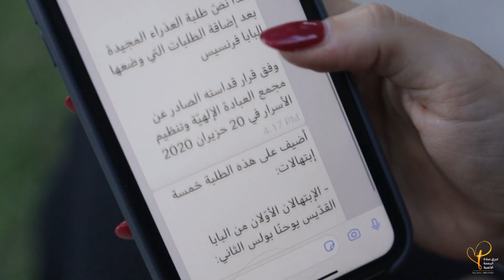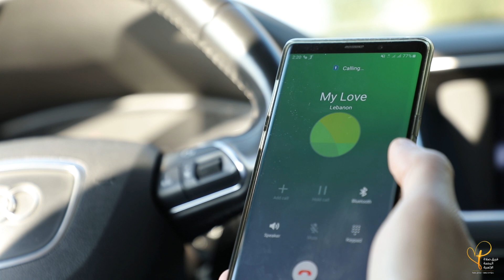- ترنيمة الى حمايتك - اقدم صلوات مسبحة الوردية للقديسة العذراء مريم المكرمة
إلى حمايتك نلتجئ يا والدة الله القديسة،فلا تغفلي عن طلباتنا عند احتياجنا اليك،لكن نجّينا دائمًا من جميع المخاطر، أيّتها العذراء المجيدة المباركة. تضرّعي لأجلنا يا والدة الله القديسة  لكي نستحق مواعيد المسيح